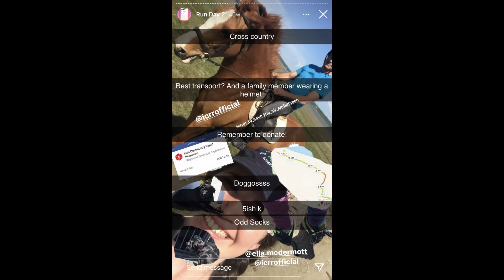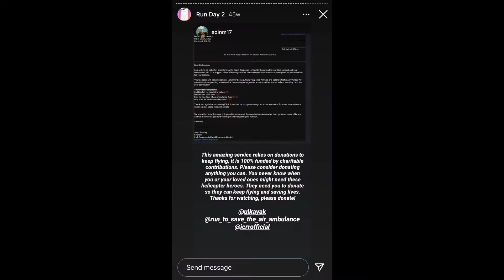ULKC Run to Save The Air Ambulance